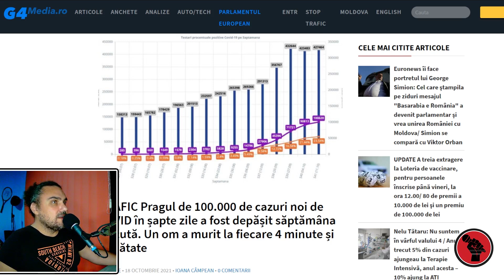Ambrozie și Teodosie. Apostolii conspirațiilor plătiți din taxele noastre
Preasfințitul Ambrozie, declarații controversate: ”Sigur e o făcătură! Dau foc românilor în spitale! Nu vă grăbiți să vă vaccinați!”